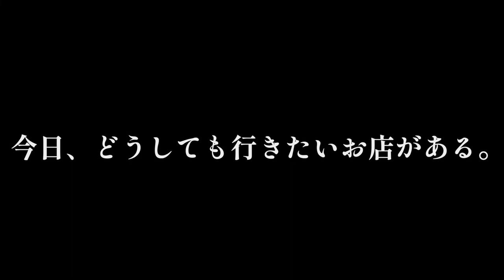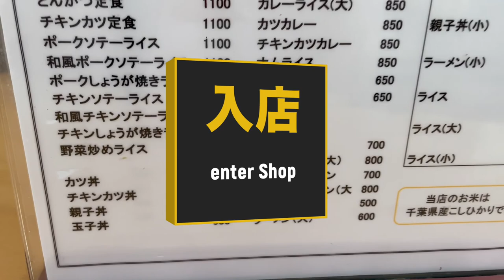私が好きなオムライスが千葉県館山市にあります。My favorite omelet rice is in Tateyama City, Chiba Prefecture.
今回は、オムライスです。
ここのオムライスは、味も絶品なのですが＋αがある食堂です。
何が良いってお店の雰囲気、お客さまのこのお店を好きで来ているのが伝わってくる常連の方の顔。笑顔です。何にしよう？どうしよう？って声が聞こえてきました。
そう、オムライスを今回ピックアップしていますが何でも美味しい食堂なんです。
んーーーー！最高！

This time is omelet rice.
The omelet rice here is a dining room with + α, although the taste is excellent.
What is good is the atmosphere of the shop, and the faces of regular customers who can tell that they like this shop. It's a smile. What should i do? What should I do? I heard a voice.
Yes, I picked up omelet rice this time, but everything is delicious.
Hmmmm! The best!
Omelette rice
Arakawa Shokudo
Lonely gourmet

Tällä kertaa munakasriisi.
Tässä munakasriisi on ruokasali, jossa on + α, vaikka maku on erinomainen.
Hyvä on liikkeen tunnelma ja kanta-asiakkaiden kasvot, jotka kertovat pitävänsä tästä kaupasta. Se on hymy. Mitä minun pitäisi tehdä? Mitä minun pitäisi tehdä? kuulin äänen.
Kyllä, otin tällä kertaa munakasriisin, mutta kaikki on herkullista.
Hmmmm! Paras!
Momletti riisi
Arakawa Shokudo
Yksinäinen gourmet

Is é an t-am seo ná rís omelet.
Is é an rís omelet anseo seomra bia le + α, cé go bhfuil an blas den scoth.
Is é an rud atá go maith ná atmaisféar an tsiopa, agus aghaidheanna na gcustaiméirí rialta atá in ann a rá gur maith leo an siopa seo. Is meangadh gáire é. Cad a dheánfainn? Cad a dheánfainn? Chuala mé glór.
Sea, phioc mé suas rís omelet an uair seo, ach tá gach rud delicious.
Hmmm! An _____ is fearr!
# Omelette rís
Arakawa Shokudo
Gairéad uaigneach

Cette fois, c'est du riz omelette.

Le riz omelette ici est une salle à manger avec + α, bien que le goût soit excellent.
Ce qui est bien c'est l'ambiance de la boutique, et les visages des habitués qui peuvent dire qu'ils aiment cette boutique. C'est un sourire. Que devrais-je faire? Que devrais-je faire? J'ai entendu une voix.
Oui, j'ai pris du riz à l'omelette cette fois, mais tout est délicieux.
Hmmmm ! Le meilleur!
Riz Omelette
Arakawa Shokudo
Gourmand solitaire

คราวนี้เป็นข้าวไข่เจียว
ข้าวไข่เจียวที่นี่เป็นห้องอาหารที่มี + α แม้ว่ารสชาติจะดีเลิศ
สิ่งที่ดีคือบรรยากาศของร้าน และหน้าตาของลูกค้าประจำที่บอกได้เลยว่าชอบร้านนี้ มันคือรอยยิ้ม ฉันควรทำอย่างไรดี? ฉันควรทำอย่างไรดี? ฉันได้ยินเสียง
ใช่ คราวนี้ฉันหยิบข้าวไข่เจียว แต่อร่อยทุกอย่าง
อืมมม! ที่สุด!

ဒီတစ်ခါကတော့ Omelet ထမင်း။
ဒီမှာ omelet ထမင်းက အရသာကောင်းပေမယ့် + α ပါတဲ့ ထမင်းစားခန်းပါ။
ဆိုင်ရဲ့အငွေ့အသက်တွေ၊ ပုံမှန်ဖောက်သည်တွေရဲ့ မျက်နှာတွေက ဒီဆိုင်ကို ကြိုက်တယ်လို့ ပြောနိုင်တဲ့ ကောင်းတဲ့အချက်ပါပဲ။ အပြုံးတစ်ခုပါ။ ကျွန်တော်ဘာလုပ်သင့်သလဲ? ကျွန်တော်ဘာလုပ်သင့်သလဲ? အသံတစ်ခုကြားရတယ်။
ဟုတ်တယ်၊ ဒီတခေါက် ထမင်းခူးတယ် ဒါပေမယ့် အားလုံးက အရသာရှိတယ်။
ဟမ်! အကောင်းဆုံး!
Omelette ထမင်း
Arakawa Shokudo
အထီးကျန် စားစရာ

이번에는 오므라이스입니다.
여기 오므라이스는 맛도 일품이지만 + α가있는 식당입니다.
무엇이 좋다고 가게의 분위기, 손님의 이 가게를 좋아해 와 있는 것이 전해져 오는 단골의 얼굴. 미소입니다. 무엇을 하자? 어떻게 할까? 라는 목소리가 들렸습니다.
그래, 오므라이스를 이번 픽업하고 있습니다만 무엇이든 맛있는 식당입니다.
음! 최고!